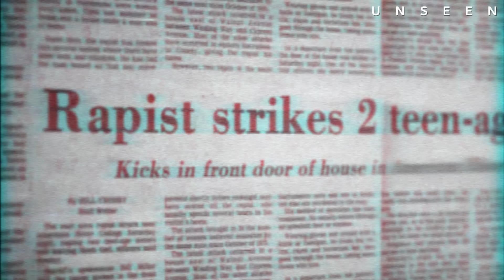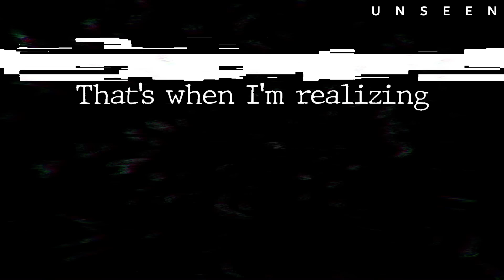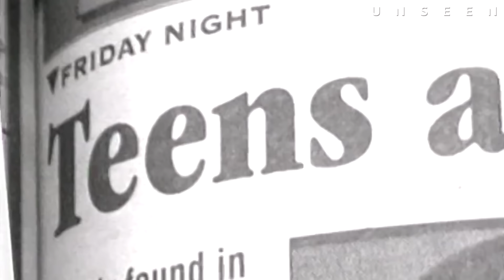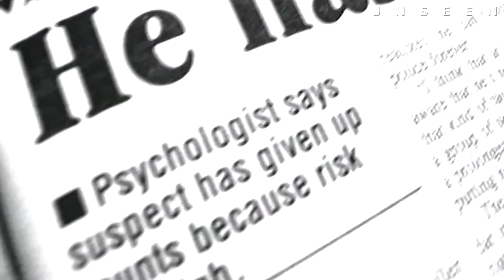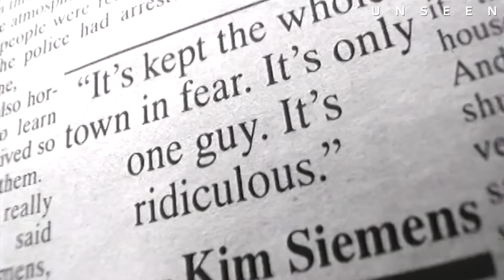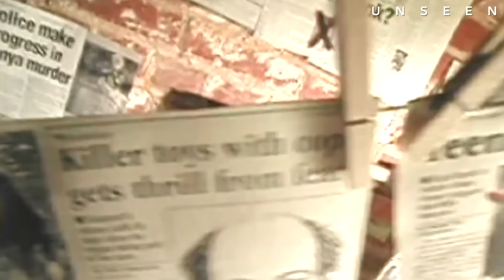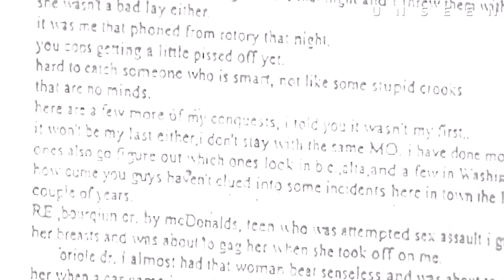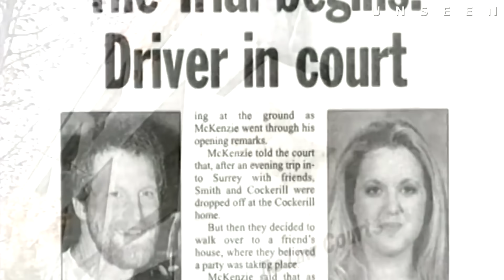Killer Threatens Surviving Victim BUT His Own Mom Turns Against Him | The Real Friday the 13th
“I told myself: I’m not going down without a fight”

On Friday the 13th, best friends Misty Cockerill and Tanya Smith are walking home from a high school party when they suddenly bump into a stranger, and things quickly go dark. While Misty wakes up in the hospital, investigators arrive at the crime scene and receive a disturbing phone call from a man claiming to be the attacker: time is running out almost as soon as the cat and mouse chase begins. This is what happened in Abbotsford, British Columbia, in 2002.

Frank Schlimbach - A World of Plucking
Motion Array Asset ID: 919265

SynergyMusicUA - Suspenseful Mind
Motion Array Asset ID: 1113983